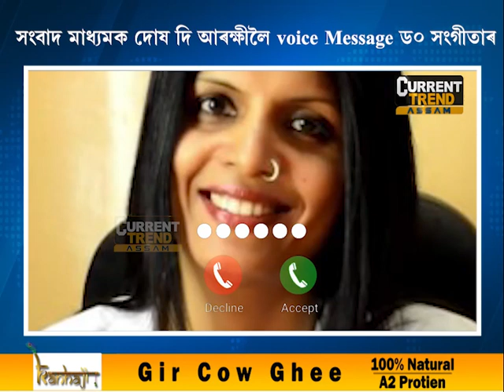🔹সংবাদ মাধ্যমলৈ দোষ ঠেলি আৰক্ষী বিষয়ালৈ Voice Message ড০ সংগীতা দত্তৰ...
🔹সংবাদ মাধ্যমলৈ দোষ ঠেলি আৰক্ষী বিষয়ালৈ Voice Message ড০ সংগীতা দত্তৰ। ভাইৰেল হৈ পৰিছে এই বিশেষ Voice Message.